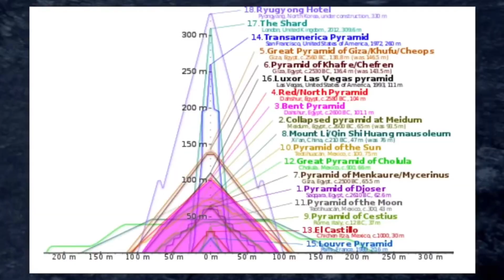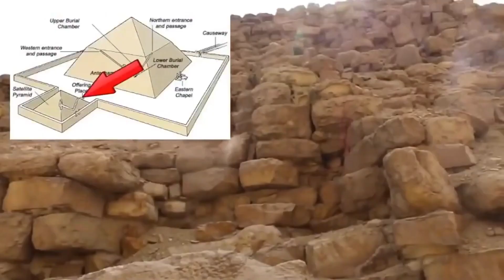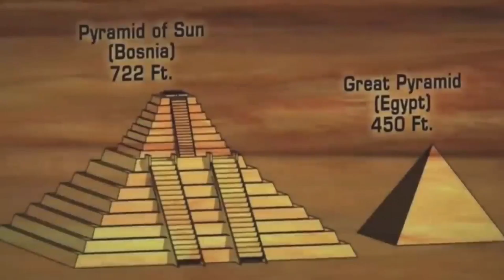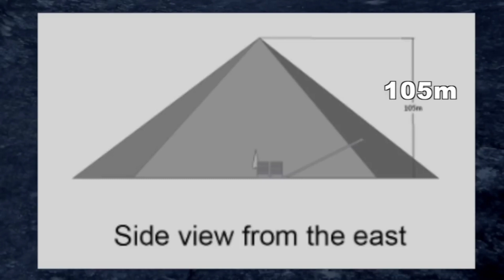10 Incredible pyramid facts.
Explore the mysteries and marvels of ancient architecture with these 10 incredible pyramid facts! From the awe-inspiring structures of Giza to lesser-known wonders, this video delves into the fascinating world of pyramids. Uncover the historical significance, architectural brilliance, and cultural stories behind these monumental structures. Whether you're a history enthusiast or just curious, join us on a journey through time and learn something new about these iconic landmarks!